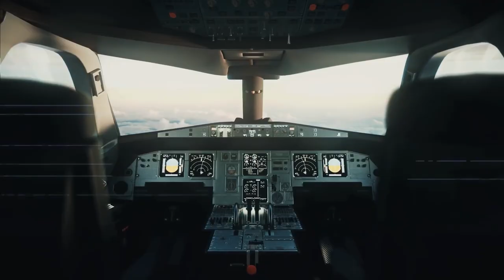Flight Simulation Just Improved, AGAIN! TCA Thrustmaster Civil Aviation product range Reveal Trailer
Welcome to Sim UK & this Flight Simulation Just Improved, AGAIN! TCA Thrustmaster Civil Aviation product range Reveal Trailer for PC.

Get your hands on the very first Thrustmaster Civil Aviation (TCA) pack, including a sidestick and a throttle quadrant — ergonomic replicas of controls from the world-famous Airbus A320.

 THE TCA OFFICER PACK AIRBUS EDITION

 If you are looking for a truly complete experience, that allows you to operate as a virtual airline captain, Thrustmaster has you covered.

 For those who want to take their piloting experience to the next level in one fell swoop, the TCA Officer Pack Airbus Edition lets you get your hands on both new Thrustmaster TCA products — the sidestick and throttle quadrant — at the same time.

 TCA Officer Pack Airbus Edition key selling points:

Ergonomic 1:1 scale replicas: sidestick and throttle quadrant inspired by those found on iconic Airbus airliners, officially licensed by Airbus.
Joystick featuring 4 swappable head button modules, 12 remappable buttons, built-in throttle, plus rudder control by rotating the handle (lockable/unlockable).
Throttle quadrant featuring 2 navigational axes, with 16 buttons and controls (detents, switches and even a thrust reverser mechanism) for a multitude of possibilities during takeoff, in flight, upon landing and when on the ground.
Contactless magnetic sensor technology, with no potentiometers, for an unlimited lifespan and optimal precision.
Compatible with the Thrustmaster T.Flight Rudder Pedals (TFRP) and Thrustmaster Pendular Rudder (TPR) rudder systems, as well as with the TM Flying Clamp (all sold separately).
Just plug and play: both devices are automatically recognized in the games Microsoft Flight Simulator and X-Plane 11.

Please Help Support Sim UK by...

1) Leaving a LIKE (Helps SO MUCH!)